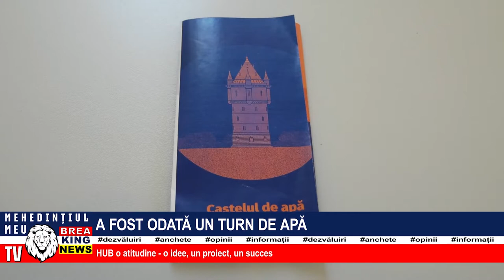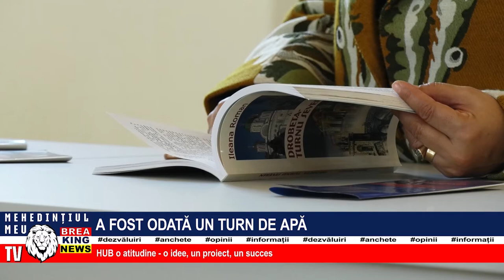A FOST ODATĂ UN TURN DE APĂ